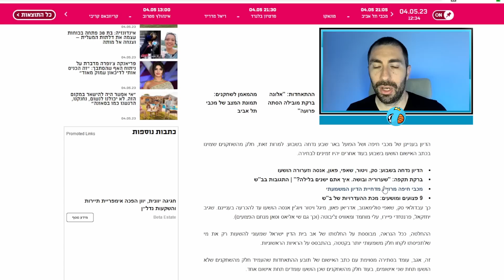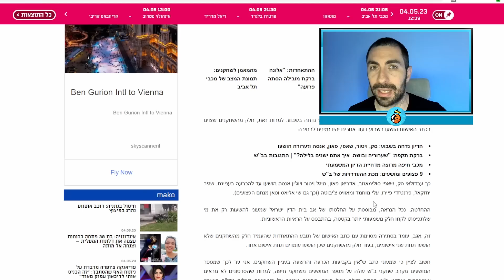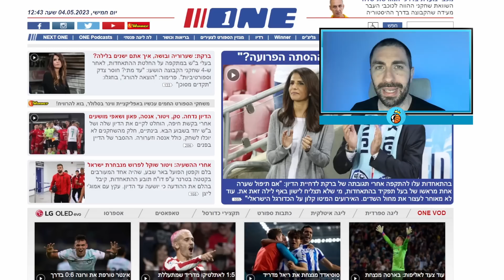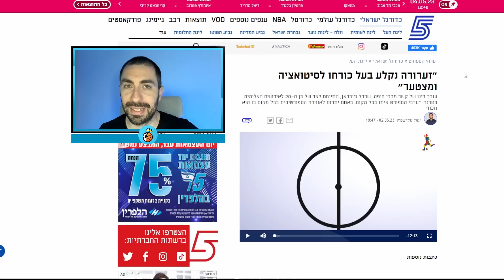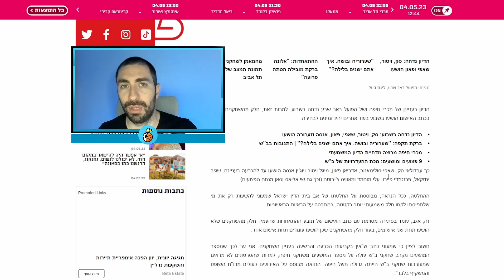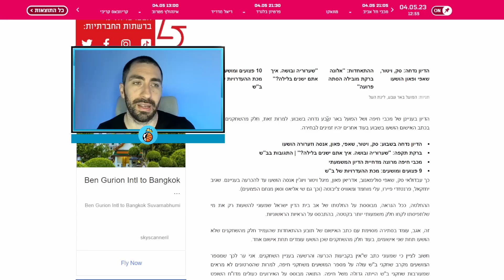"עונשי" הבלאגן במשחק העונה של הפועל באר שבע נגד מכבי חיפה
מכבי חיפה נגד הפועל באר שבע  ,
מכבי חיפה הפועל באר שבע ,
הפועל באר שבע נגד מכבי חיפה ,
הפועל באר שבע מכבי חיפה  ,

פרגנו בלייק הרשמה לערוץ! ואני מזכיר חברים זהו טור דעה, מוזמנים לתת את דעתכם בתגובות! :)